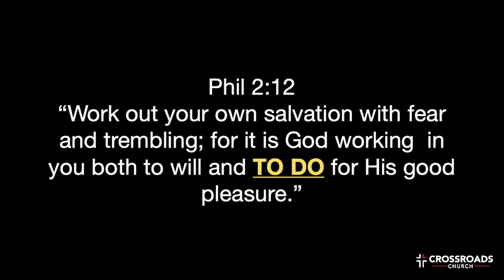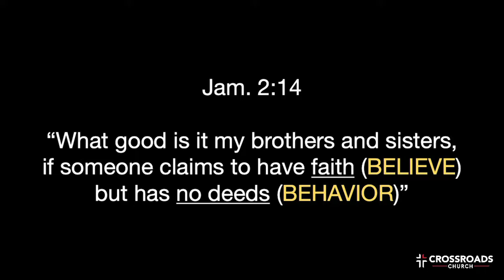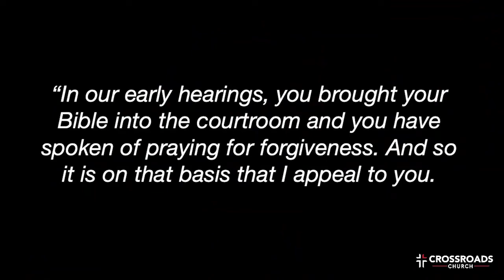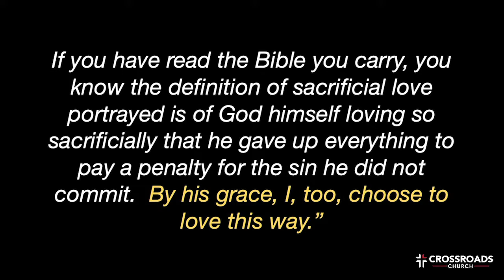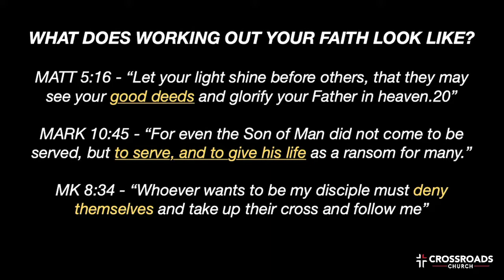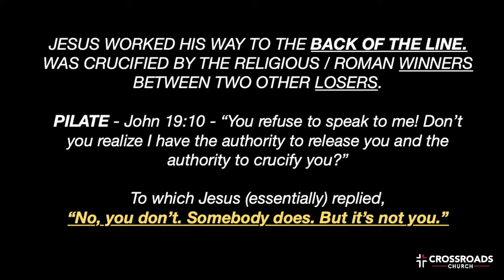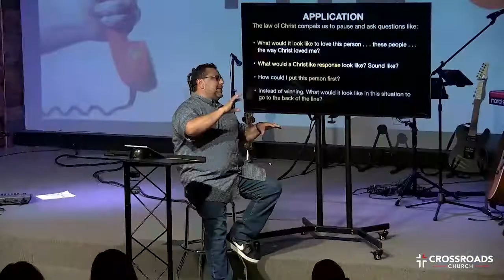The Call - Part 3 - Come and Follow - Pastor Marcus Avalos